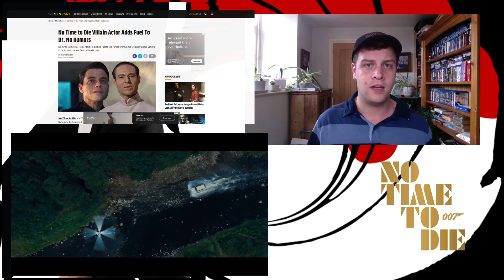🎞️ No Time To Die Is Safin Really Dr.No?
Is Rami Malek No time To Die Villian Safin really actually a new version of  James Bond villain Dr. No?  Are they doing a Christoph Waltz Blofeld again?  There are pros and cons to the argument and we look at them here.

In No Time To Die, Bond has left active service and is enjoying a tranquil life in Jamaica. His peace is short-lived when his old friend Felix Leiter from the CIA turns up asking for help. The mission to rescue a kidnapped scientist turns out to be far more treacherous than expected, leading Bond onto the trail of a mysterious villain armed with dangerous new technology.

Chapters
0:00 Intro
0:30 Is Safin Really Dr. No
3:57 Setting up the 007 Inquiry
4:26 Safin is Dr No
7:39 Safin is not Dr No
10:48 My Own Conclusion

About Me:
Greetings and welcome to the channel The Bond Geek from me Henry. This channel is about one fans journey with James Bond.  How it affected me growing up with these films, books and games and the impact it has had on his life.

Goldeneye was the very 1st Bond Film I saw at the age of four and since then have been obsessed with the whole franchise and everything about it. I have come online to share my passion and chat with you about it, giving my opinions and hopefully starting conversations.

We will look into reviews, editorials and the top tens of my connections with James Bond.